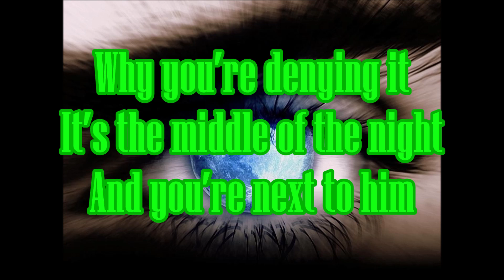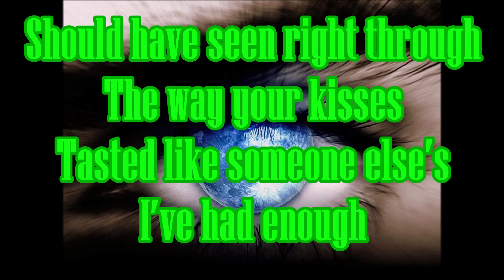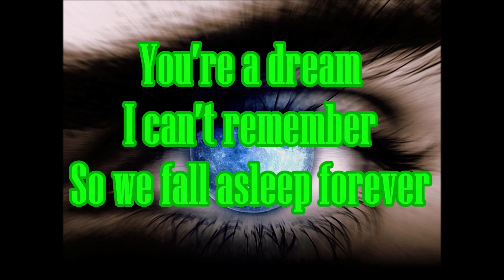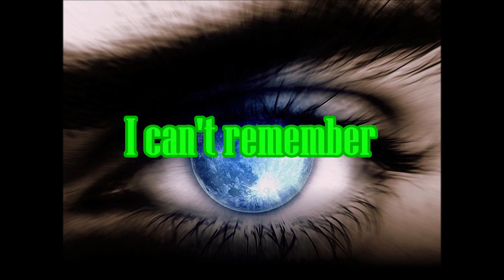Nevrlands - Waking Up (Lyrics)